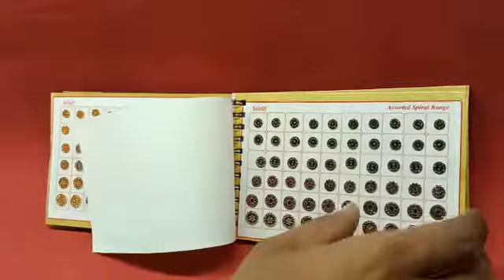New stone Swastik Bindi book